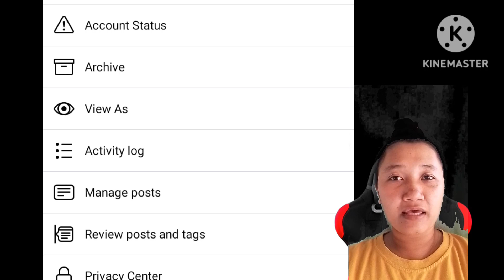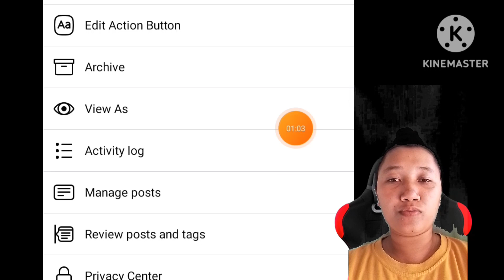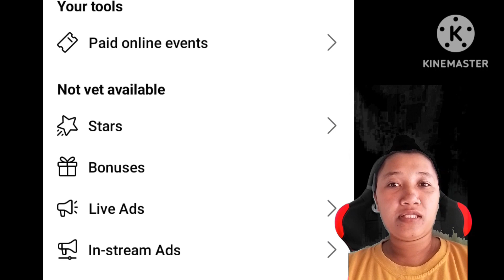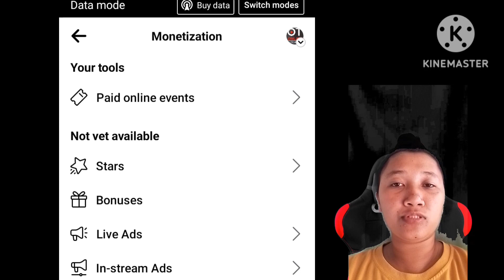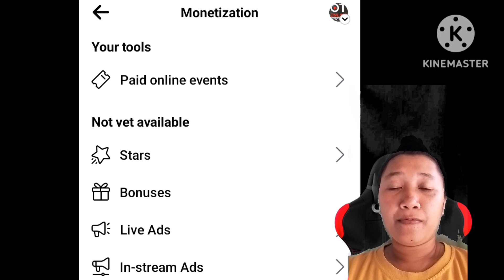HOW TO EARN ON FACEBOOK REELS | Paano kumita SA Facebook 2023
Kung my concern at katanungan dirick PM me sa Facebook page natin
ONLINE Tutorial👇👇👇👇